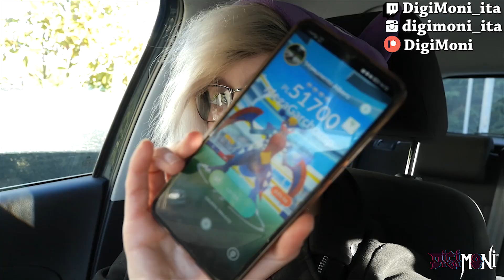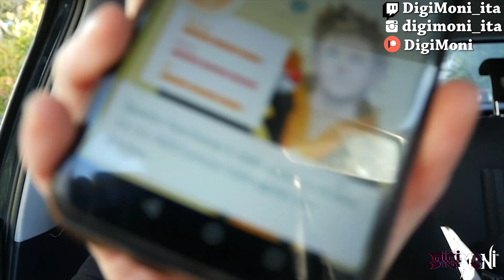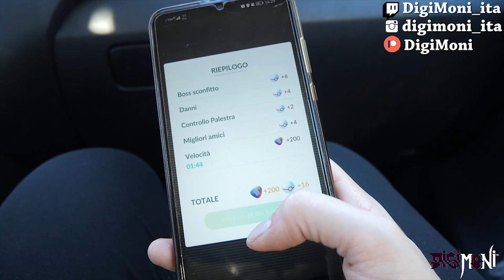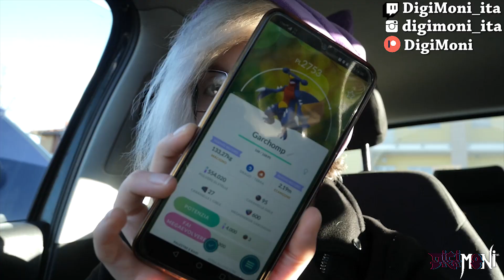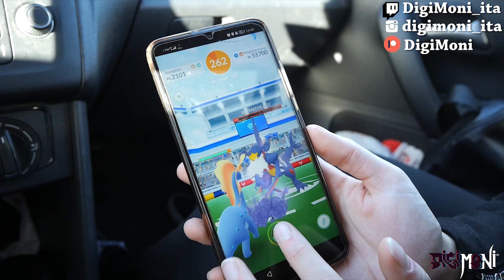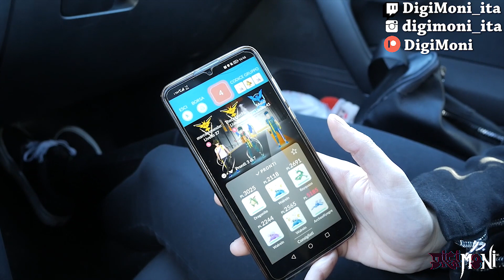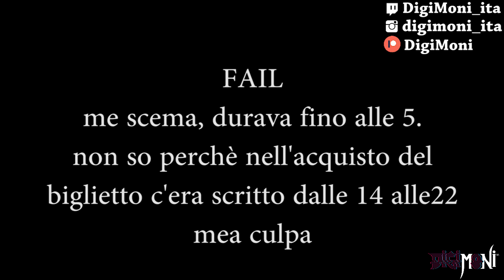A caccia del Garchomp shiny/100! Ci riuscirò?